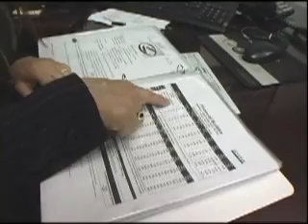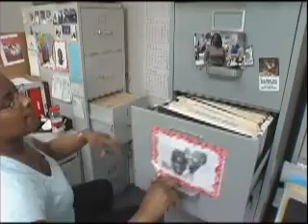Qualifications Auto Careers.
Do you have what it takes? for more information.